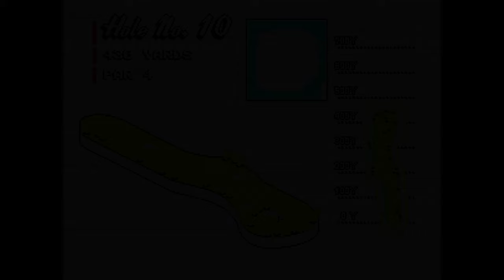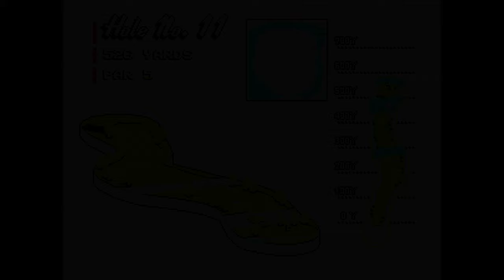Neo Turf Masters Fightcade 2 matches 4K 60FPS